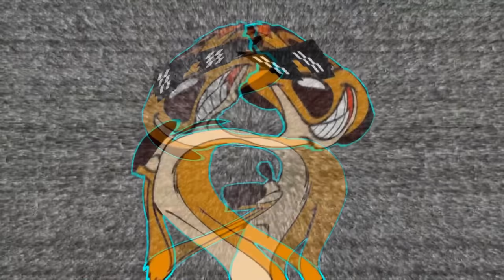I CAN Taser roast meat?! DO NOT REPEAT !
TASER vs. MEAT !